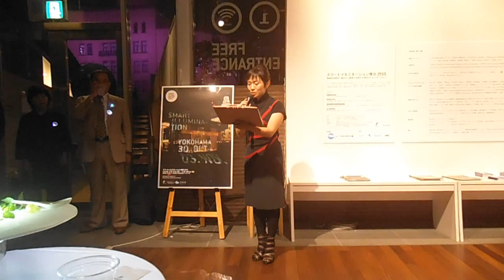DSCF0059スマートイルミネーション横浜20151030締めの挨拶